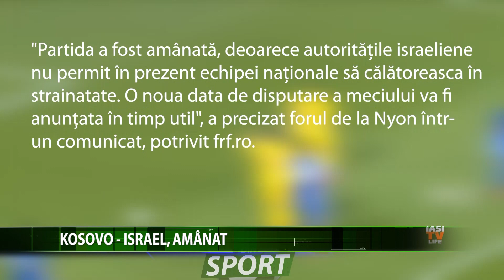KOSOVO - ISRAEL, AMANAT!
UEFA a luat o decizie in privinta partidei dintre Kosovo si Israel, care ar fi trebuit sa se dispute duminica. Forul european a hotarat amanarea meciului pentru o data ce va fi stabilita ulterior, din cauza situatiei dificile prin care trece "Tara Sfanta".